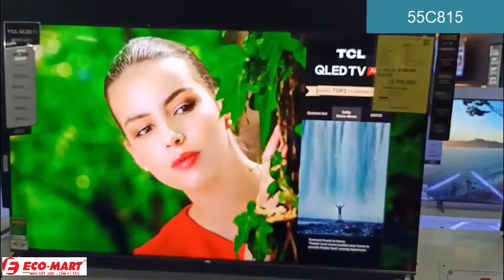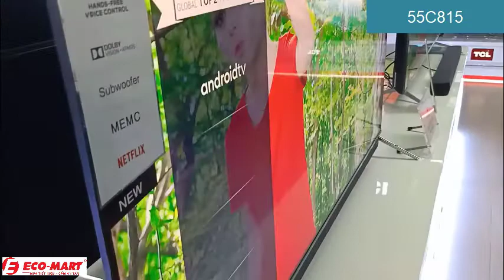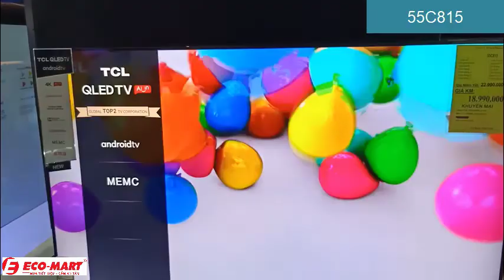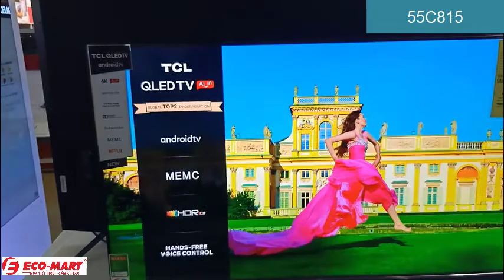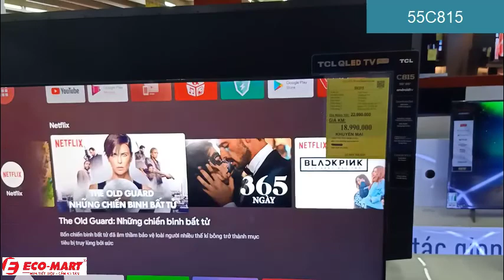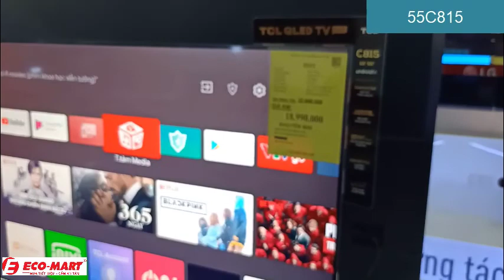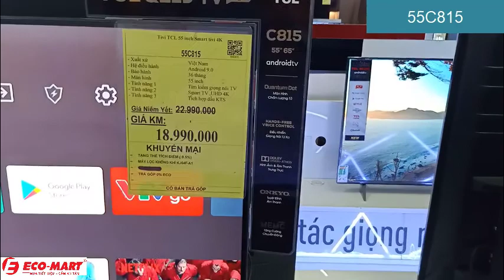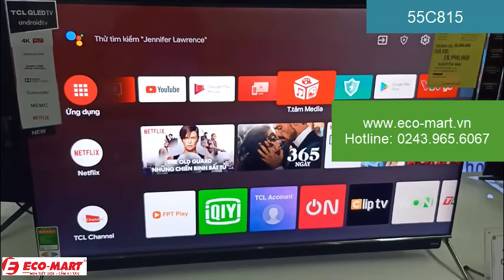Android Tivi QLED TCL 4K 55 inch 55C815 | ECO-MART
Thiết kế thanh lịch với viền 0,3 cm, kích thước 55 inch, độ phân giải Ultra HD 4K.